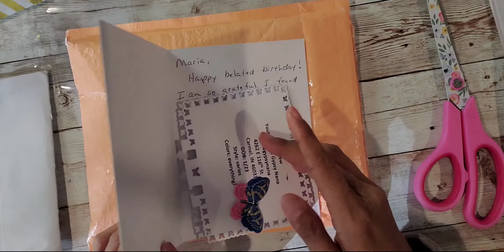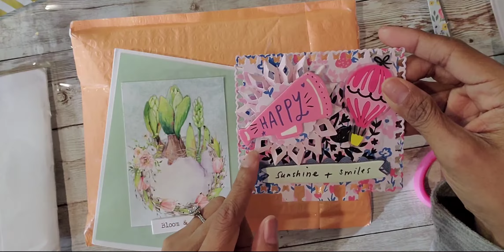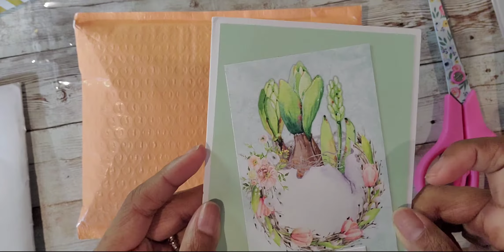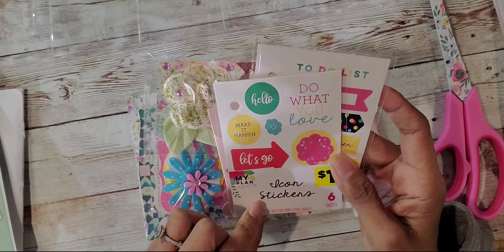🎉 BDay giveaway entries #9 and #10 from the Gypsy Nana and Ilene M.!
Hi Rita and Ilene! Thank you so much for taking the time to join my challenge!

Rita,  I found you on YT! I was surprised to find out we have the same birthday! ☺ Haooy belated birthday to you.

Ilene, thank you so much for the mdc and my 2nd ATC card from you! I love having it to add to my collection. and thank you for the extra goodies and card 😊

I enjoyed and loved both entries so much. Thank you both!

Please check out both of these ladies lovely channels below and tell them I sent ya! I'm sure you'll enjoy it!